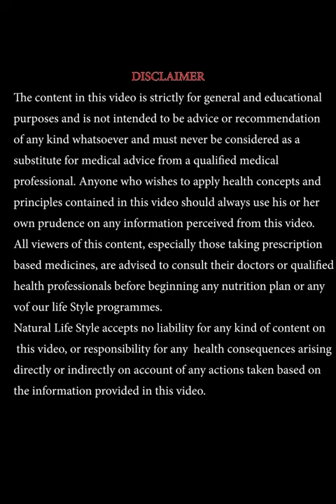Are the diseases Diabetes, Asthma, Obesity Hereditary ?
👉 Attend our video training workshops to know more about this science :

1) Magical Diet Plan   –  2 hours
2) Medicine Free Life –  4 hours

👉Attend our free Sunday Live training session held on each Sunday.

Attend our video training workshops :

1) Magical Diet Plan   –  2 hours
2) Medicine Free Life –  4 hours

- Join us by becoming a member of our channel by clicking the JOIN button above to get exclusive benefits as members.